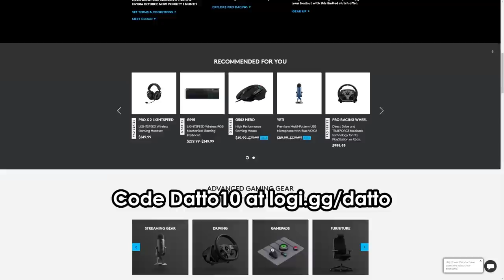Destiny 2: The Malfeasance Catalyst Goes Great w/ This Exotic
The Malfeasance catalyst is now dropping from core playlists.  I got it and grinded it out.  Was it worth it?  Actually, yeah, it was.